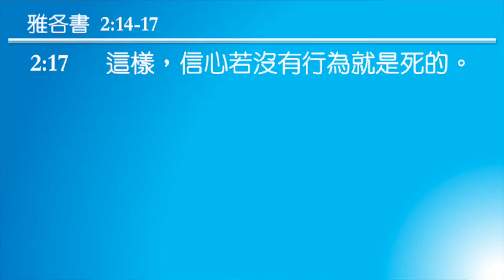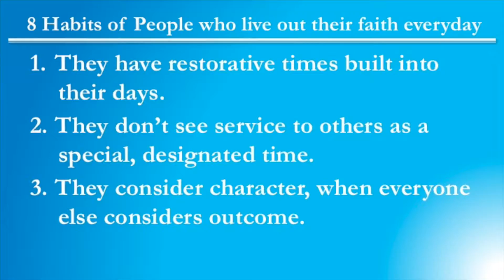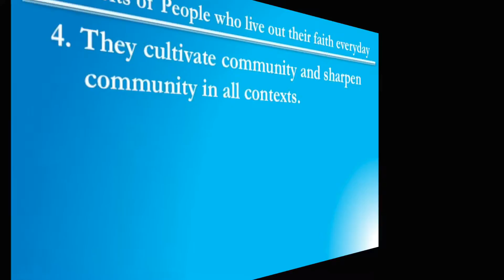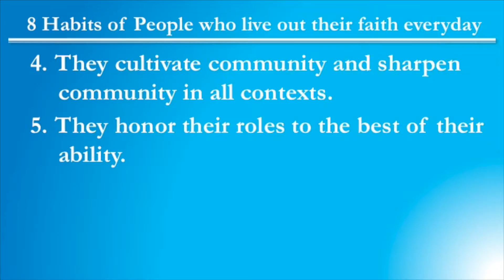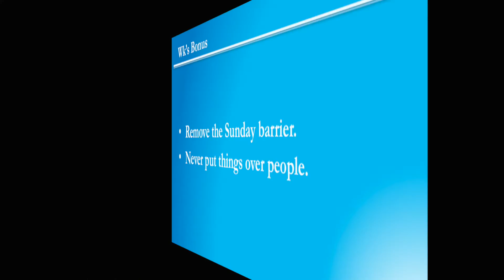2016-0417 雅各書 2:14-17 「天行‧核心價值：『真‧行動』」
天行聖經教會 2016年度主題：「門徒人生」
證道專題:「天行‧核心價值：『真‧行動』」
經文: 雅各書 2:14-17
講員: 潘偉基傳道